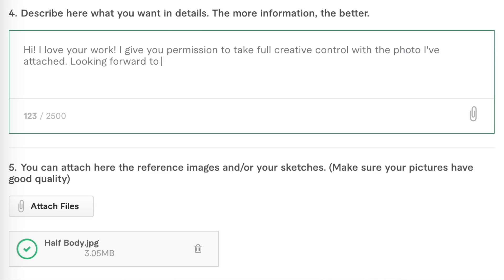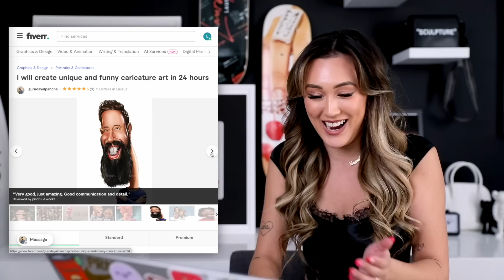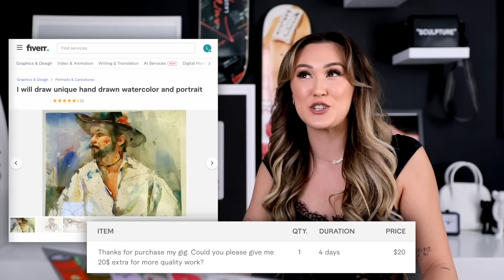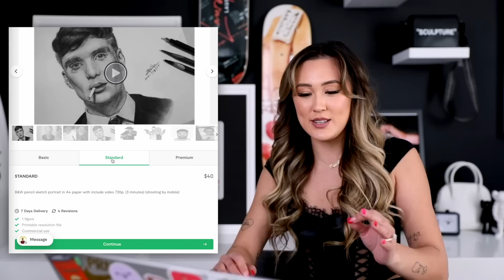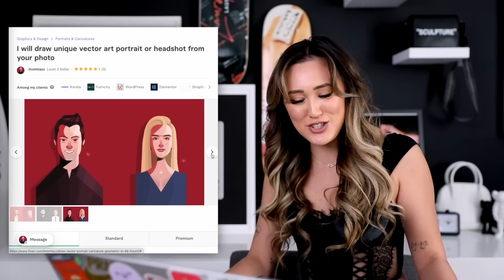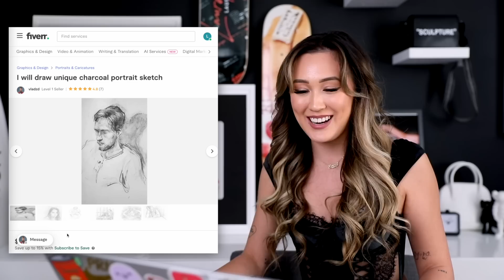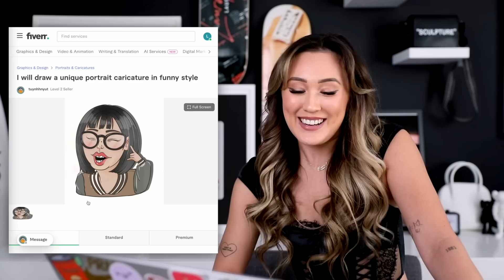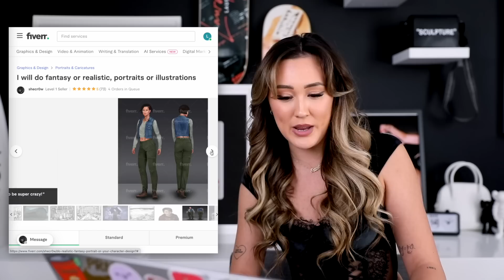I Hired 12 Artists To Do a Portrait of Me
ARTISTS!
4. Watercolor.